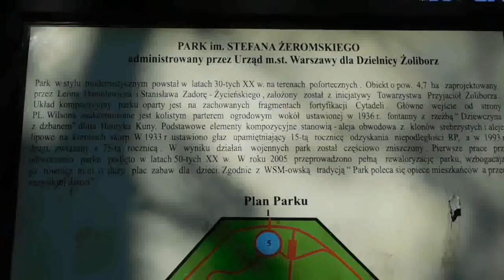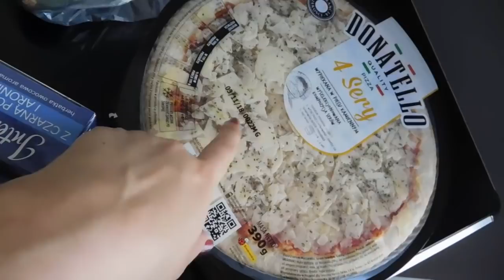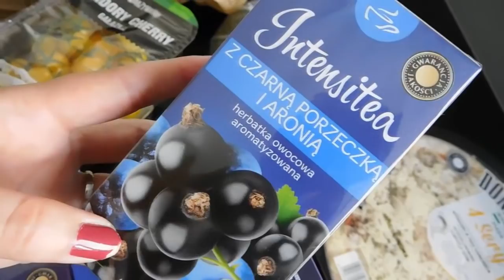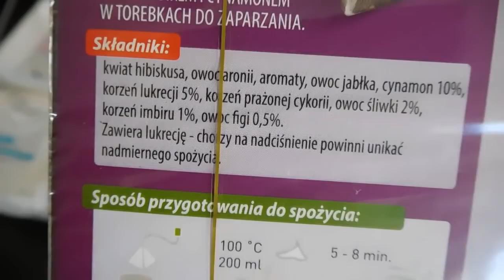Vlogtober#10 I jak tu jej nie kochać...??? 🍁 💛🍂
🎶 Muzyka  :
ES_Stay(Wide Open) - Loving Caliber
ES_No One's Buyina Anymore - Go For Hawell
ES_Melanchloy at Condleight for Piano - Line Neesgaard